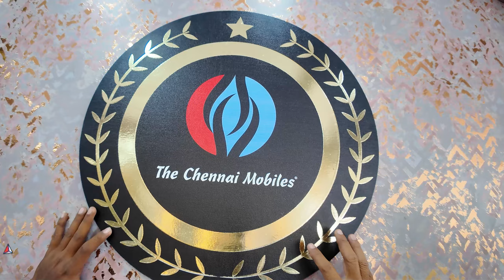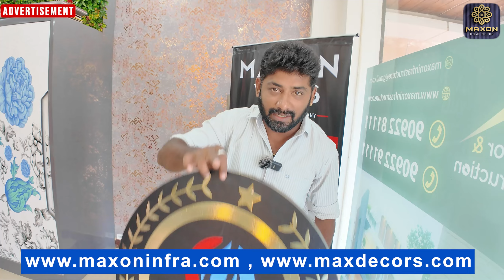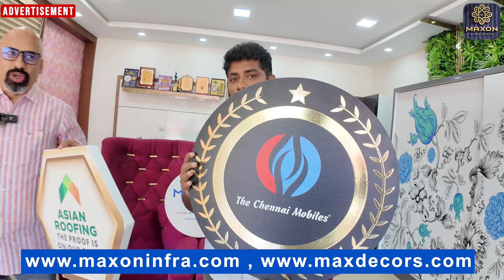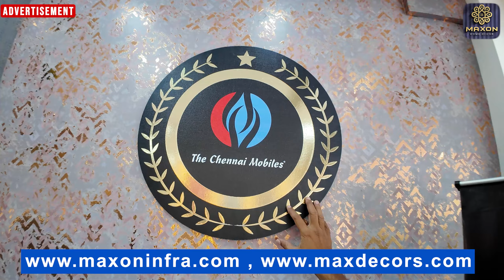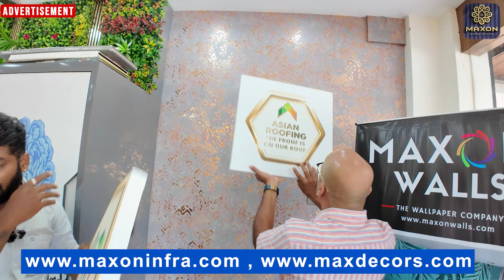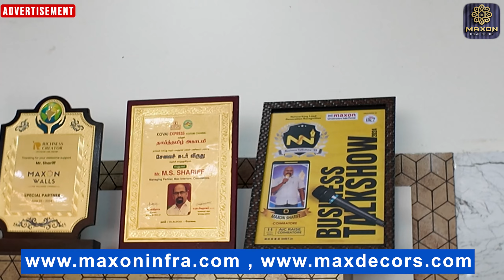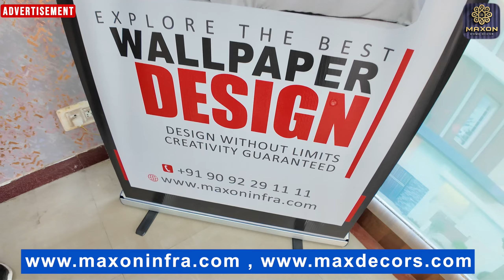தமிழ்நாட்டில் இதுதான் TRENDING | Canvas logo Printing | Trending Wall papers for home interiors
MAXON WALLS
-THE WALL DECOR COMPANY -

THE COMPLETE HOME DECOR SOLUTION.